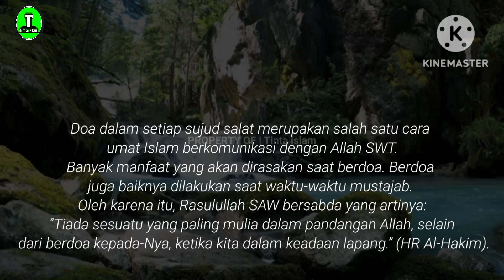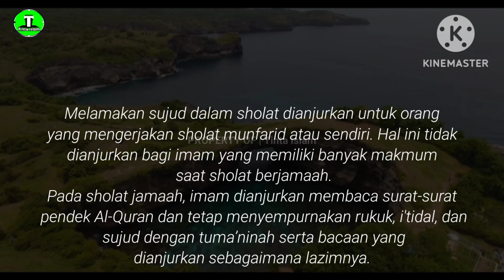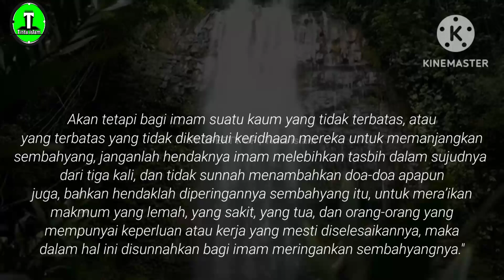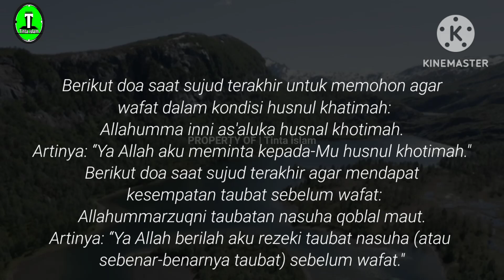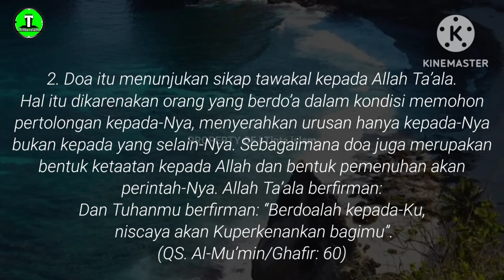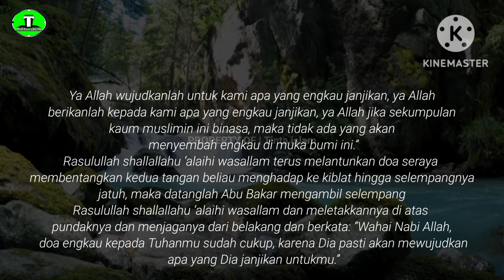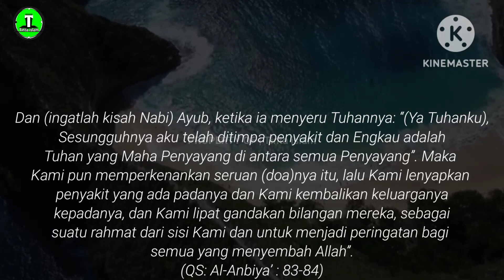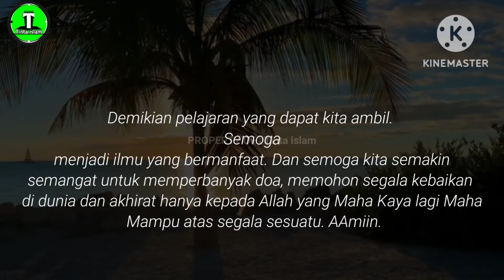3 Doa Terbaik Saat Sujud Terahir